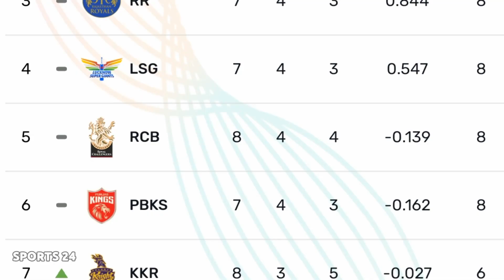নীতিশ রানা ও জেসন রয়ের ঝড়ো ব্যাটিংয়ে টানা চার ম্যাচ পর জয় কলকাতা নাইট রাইডার্সের! RCB vs KKR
RCB vs KKR || Royal Challengers Bangalore vs Kolkata Knight Riders || IPL 2023 || Indian Premier League || Nitish Rana || Jason Roy || Virat Kohli ||  Bangaluru vs Kolkata